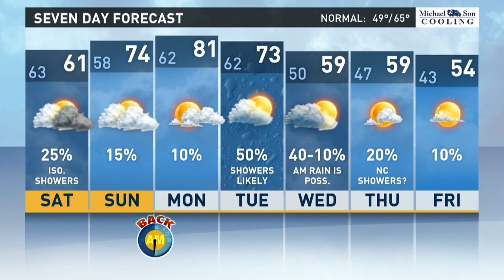13News Now Weather for The Virginian-Pilot on November 3, 2017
13News Now Chief Meteorologist Jeff Lawson looks at a dip in temperatures heading into the weekend with a big increase by the beginning of the coming week.